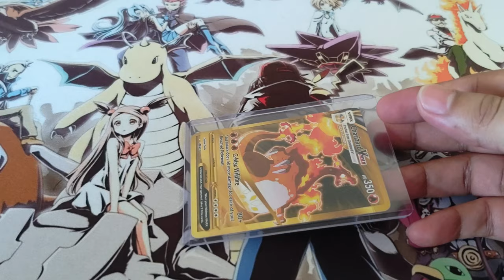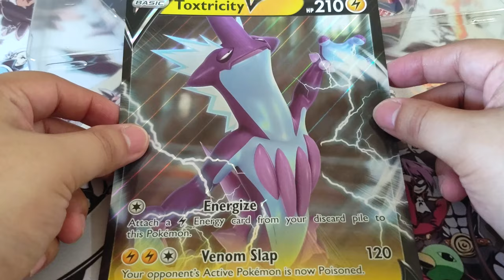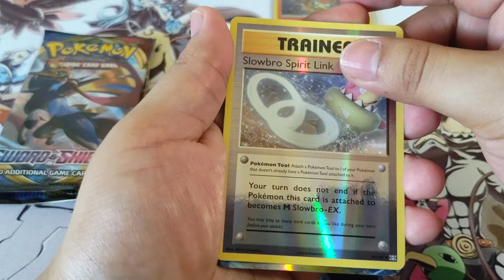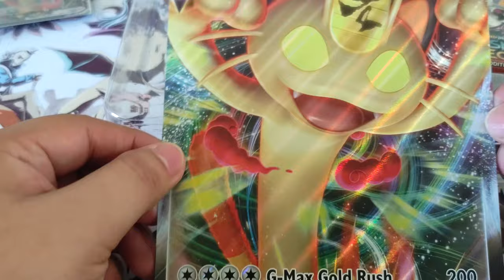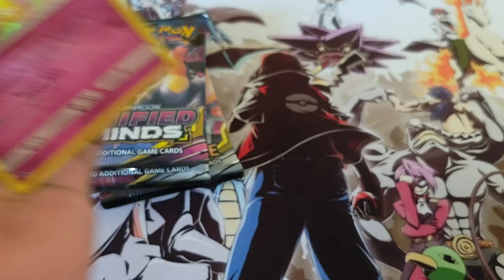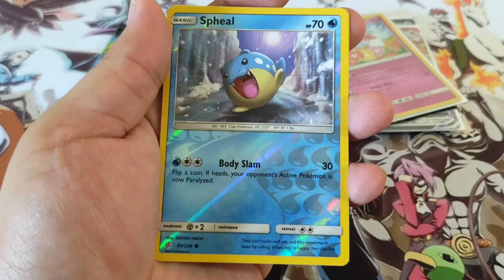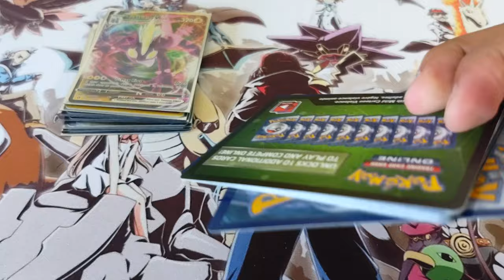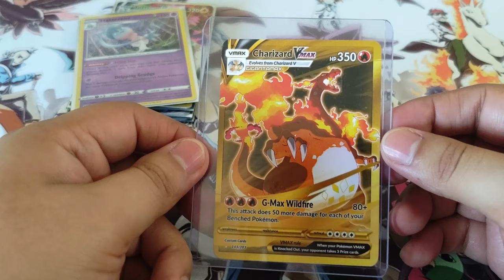Meowth and Toxtricity Collection Box Pokémon card opening!!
Que sacaremos en estas cajas? Nuestra Suerte cambio? Saldria un custom card? Tienen que ver el video para saber las respuestas de todas estas preguntas. XD.

What will we find in these boxes? Will Our luck change? Will we find a custom card? You will need to see the video for the answers to all these questions XD.

Les gusto el Custom Card. Link en donde lo compre.